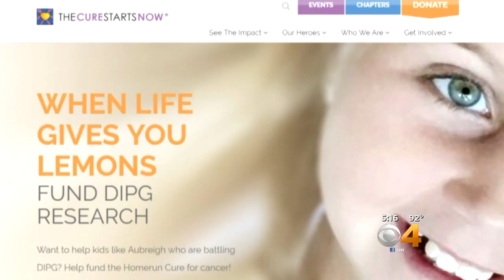Researchers Gather In Denver To Fight Last Incurable Pediatric Cancer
Parents of a 4-year-old with an aggressive tumor of the brain stem called Diffuse Intrinsic Pontine Glioma (DIPG), the last incurable pediatric cancer, are hoping their experience will help save the lives of children in the future.